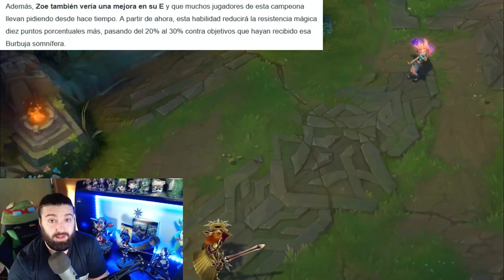🔥 ¡BUFF INCREIBLE a las HABILIDADES de ANNIE! ✅ PARCHE 13.2 de LOL (Nuevo avance)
😱 Aqui tienes un avance del PARCHE 13.2 de League of Legends. Donde te muestro buffs de la proxima actualización y nuevos cambios a las nuevas habilidades de Annie. ¡Es increible!